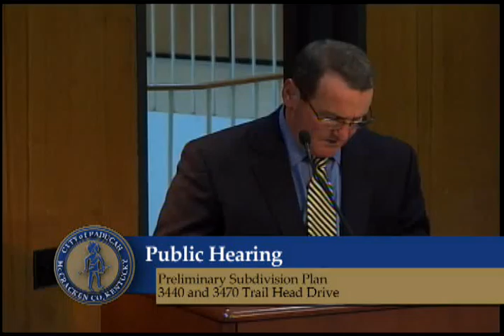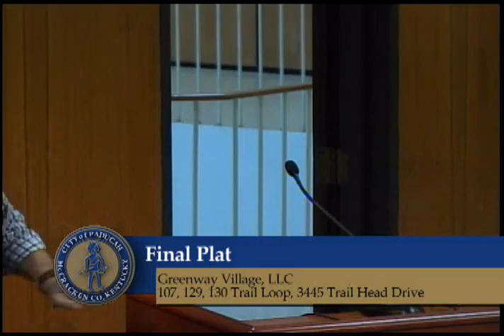Paducah Planning Commission Meeting, May 16, 2016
Paducah Planning Commission meeting held May 16, 2016.  Government 11 Television is produced for the City of Paducah through facilities and administration of West Kentucky Community Technical College.